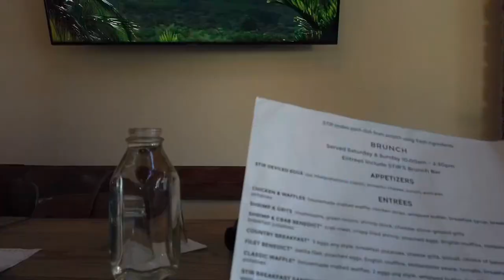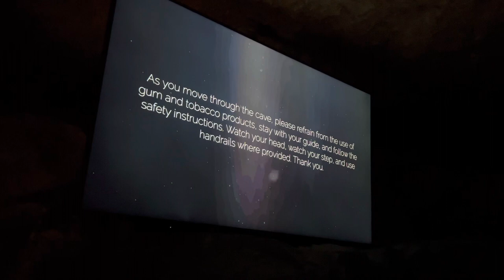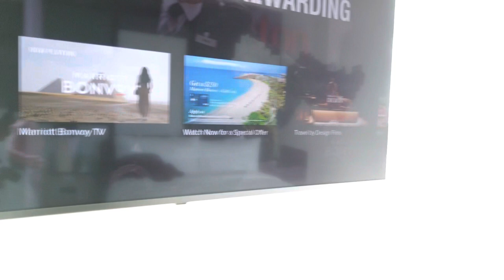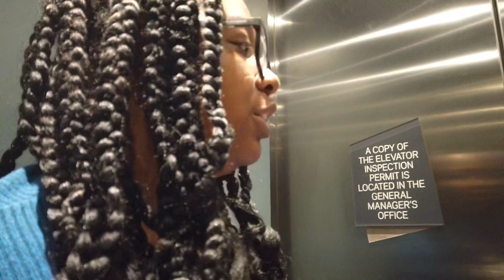24 HOURS IN CHATTANOOGA TENNESSEE! Where to Eat, Best Hotel To Stay, Ruby Falls Tour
Today’s video is a travel vlog! This is my first time in chatanooga and I would DEFINITELY recommend and return!

FAQ:
Weight: 164 lbs
Size Reference: 12 in jeans, 8 in dress, Medium in Tops
Height: 5’3

0:00-0:24 intro
0:25-9:12 Where To Eat, STIR
9:13-13:03 Chattanooga Gift Shop, Jello Shots
13:04-16:18 Ruby Falls Cave Tour
16:19-22:20 Hotel Room Tour, Aloft Hamilton Place
22:21- 24:12 Hotel Rooftop Bar
24:13-27:26 Backseat Car Party, Dinner at Six18, Rooftop Again
27:27-34:13 Checking Out, Farewells